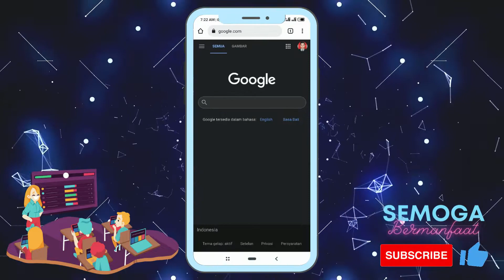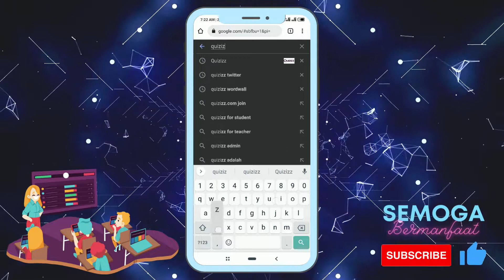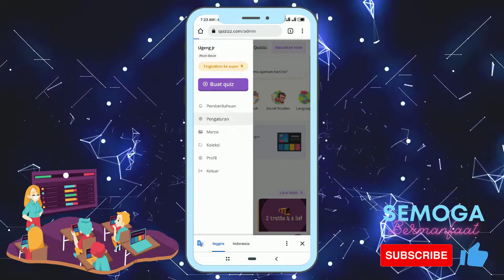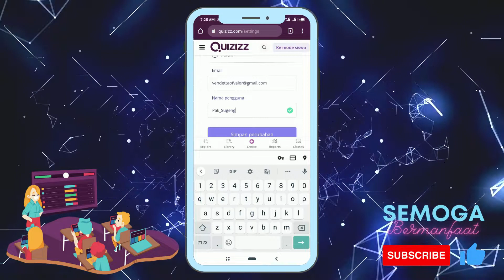QUIZIZZ 01. Membuat Akun Guru Menggunakan Smartphone/HP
Quizizz adalah sebuah aplikasi pembelajaran dengan bernuansa gamification sehingga membuat kelas menjadi menyenangkan, interaktif, dan menarik.

Video ini berisi mengenai cara membuat akun guru menggunakan smartphone/hp, mengubah bahasa dan profil pengguna.